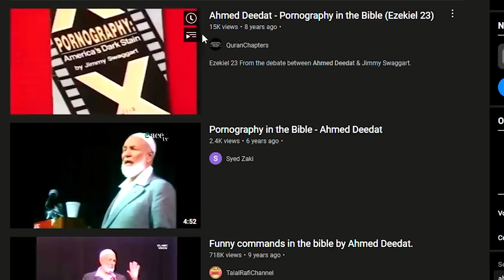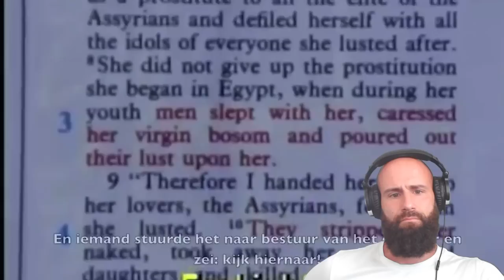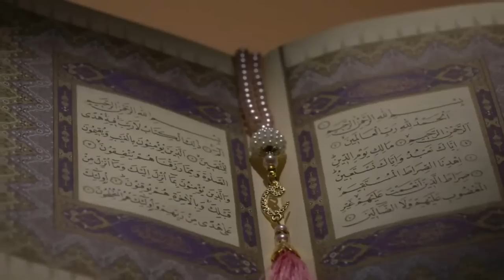Christian reacts to P*rnography in the Bible (I did NOT expect this)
Today I, as a Christian Orthodox, react to P*rnography in the Bible by Ahmed Deedat.
I heard plenty of Good things about Ahmed Deedat. I di not expect this title! I have to say however, that the Lecture seems like a cheap shot. There are rational, critical Arguments whilst debating Bible vs Quran or Christianity vs Islam. But to attack certain passages that discuss history, does not seem like a fair comparison.